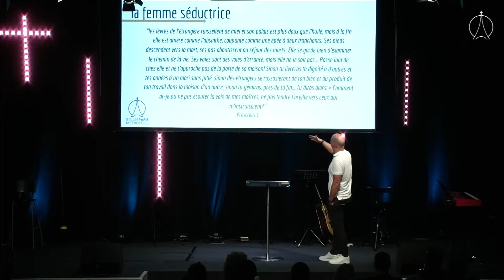La Femme Séductrice | Pasteur Christian Robichaud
PODCASTS:
Retrouvez ici le lecteur podcast pour lire nos messages en audio:
►  CHAÎNE YOUTUBE
► NOTRE EGLISE

► S'IMPLIQUER DANS NOS EGLISES:
► FAIRE UN DON:
► NOS CAMPUS:
EPM Bastille : 44 Rue de la Roquette PARIS 11ème
EPM Montparnasse : Hôtel Concorde. 40 rue du Cdt René Mouchotte 14eme
EPM Lognes : 8, Rue Sainte Claire Deville 77185 Lognes